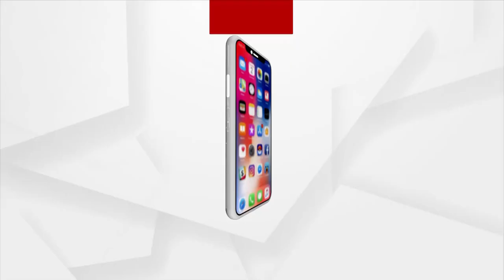ମୁଁ ଜଣେ ବୀର ସହିଦର ମା'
ମୋ ପୁଅ ଦେଶ ପାଇଁ ସହିଦ୍ ହୋଇଛି ମୁଁ ବହୁତ ଗର୍ବିତ ।